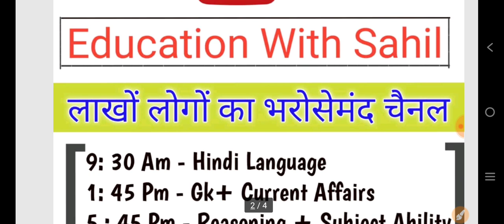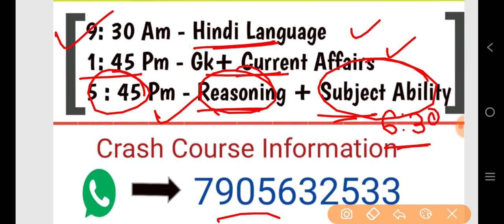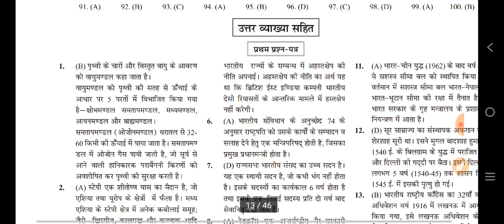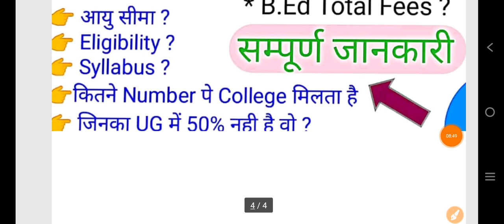UP B.Ed Entrance Exam 2022 | Form कब आएगा |Exam Date | Syllabus + Best Book / Documents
UP B.ED ENTRANCE EXAM 2022 KALA VARG
Description
AMAZON LINK
UP B.ED ENTRANCE EXAM GUIDE
UP B.ED ENTRANCE EXAM PRACTISE SET

b.ed ka form kab aa rha hai
bihar bed ka form kab start hoga
up b ed ka form kab se bhara jayaga